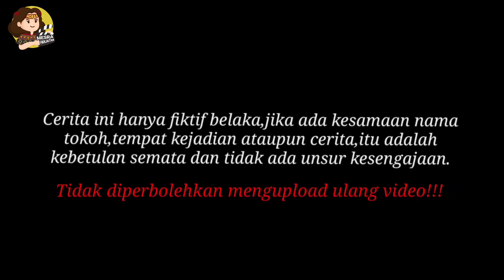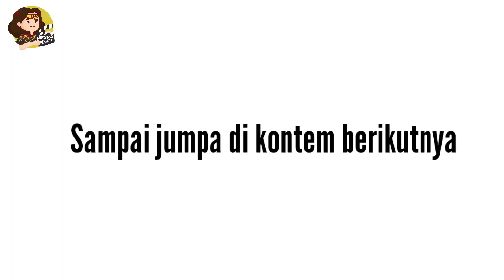FILM BATAK TEMAN TIDAK TAU DIRI- MERAJARELA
FILM BAGAK TEMAN TIDAK TAU DIRI- MERAJARELA

Ningsih dan Mesra sudah lama berteman. Mereka tinggal bersama di Kota Medan sejak masih Kuliah.

Banyak yang mewarnaj pergemanan mereka, suka dan duka .

Tapi bagi Mesra banyakan duka dan kesal berteman dengan Ningsih.

KENAPA?
Silahkan di tonton setiap part dari kisah mereka..
dan ini adalah Part 1